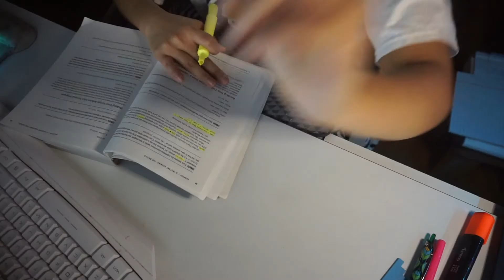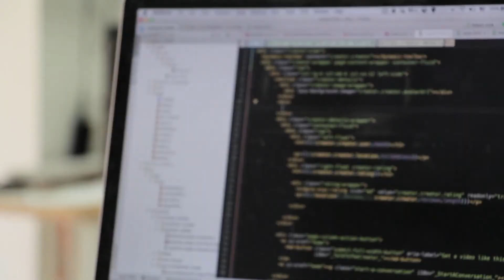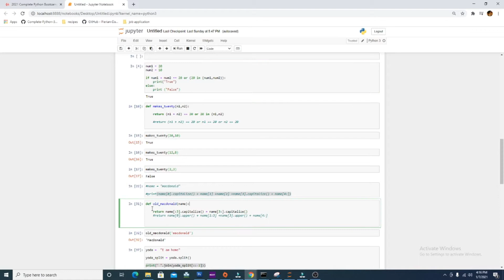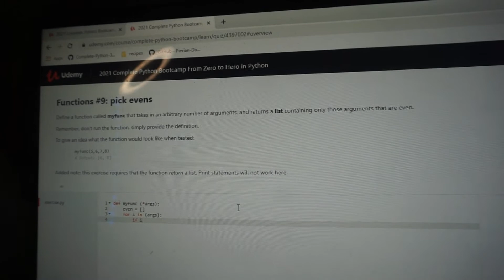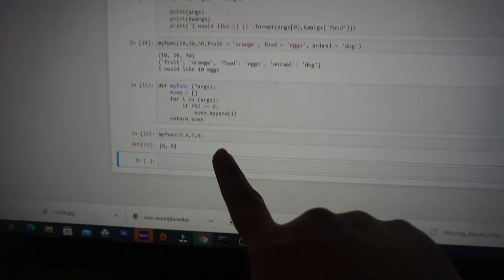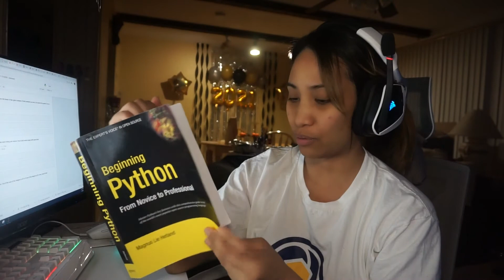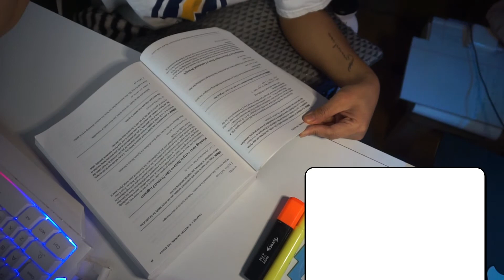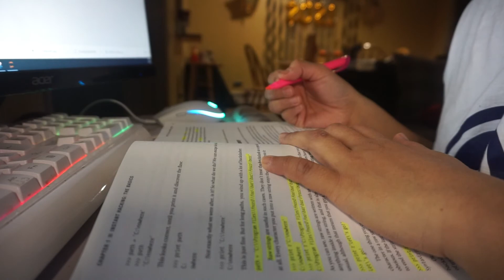Study with me | Studying Python Basics ? What online course and book?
Hey guys, welcome back to a new video and on this video I will be a study session where I show you how I study for Python and what resources I use and also the topics that I'm learning so if you're interested, please keep on watching.

And since I've been studying for a new goal this year, I will be doing more of this Study Sessions and not just with Python but on other subjects as well.

Here is the link of the Python online course that I've been using: